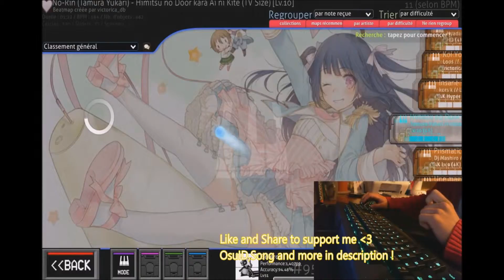[Osu!Mania4K] [99,30%] Himitsu no Door kara Ai ni Kite (TV Size)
Stars : 2.79